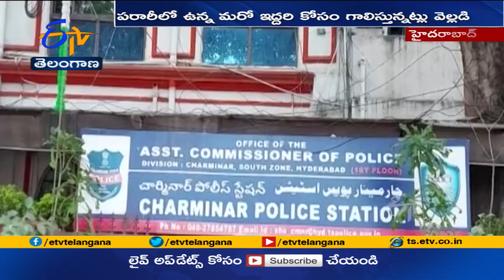వ్యాపారవేత్త మధుసూదన్ హత్య కేసులో ఇద్దరి అరెస్టు | Two Arrested | in Madhusudan Murder Case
హైదరాబాద్ లో సంచలనం సృష్టించిన వ్యాపారవేత్త మధుసూదన్ హత్య కేసులో ప్రధాన నిందితుడు సంజు సహా మరోకరిని పోలీసులు అరెస్టు చేశారు. మరో ఇద్దరి కోసం గాలిస్తున్నట్లు వెల్లడించారు. మధుసూదన్ రెడ్డి, సంజు కలిసి వ్యాపారం చేసినట్లు తెలిపారు. డబ్బుల విషయంలో. గొడవ వల్లే మధుసూదన్ ను అహరించి హత్యచేసనట్లు పోలీసులు వెల్లడించారు.